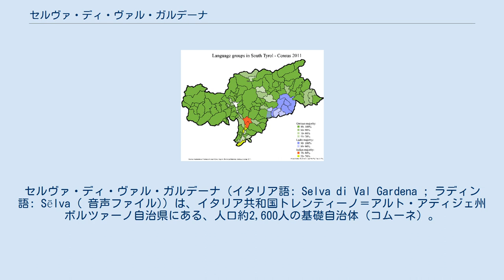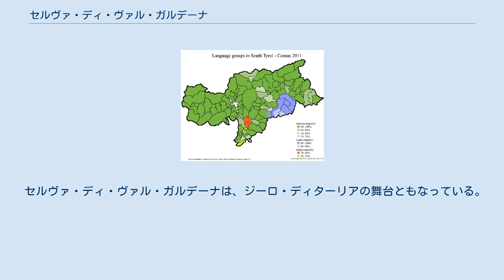セルヴァ・ディ・ヴァル・ガルデーナ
セルヴァ・ディ・ヴァル・ガルデーナ（イタリア語: Selva di Val Gardena ; ラディン語: Sëlva ( 音声ファイル)）は、イタリア共和国トレンティーノ＝アルト・アディジェ州ボルツァーノ自治県にある、人口約2,600人の基礎自治体（コムーネ）。
 ラディン語を母語とする住民が多数を占める。
 州の3つの公用語ではそれぞれ以下の名称を持つ。
 ドロミーティのヴァル・ガルデーナに位置する。
西は谷となっていてサンタ・クリスティーナ・ヴァルガルデーナに接する。
括弧内のTNはトレント自治県所属を示す。
 2011年に行われた、住民がドイツ語・イタリア語・ラディン語のいずれの「言語集団」に属するかの調査によれば（ボルツァーノ自治県#言語集団調査参照）、住民の約90%がラディン語話者である。
 ボルツァーノ自治県の言語状況（2011年）。
ラディン語話者が多数を占める地域は青で示されている。
 セルヴァ・ディ・ヴァル・ガルデーナには、アイスホッケーのチーム「H.C.ガルデーナ」があり、過去に4回イタリア・チャンピオンとなったことがあるが、 現在はセリエA2に参加中である。
 セルヴァ・ディ・ヴァル・ガルデーナは、ジーロ・ディターリアの舞台ともなっている。
以下の大会では、区間（ステージ）のゴール地点となった。
 またイタリア氷上競技連盟とガルデナアイスクラブの共催により、国際スケート連盟規定に従ってフィギュアスケートの大会であるガルデナスプリング杯が毎年4月に開催されている。